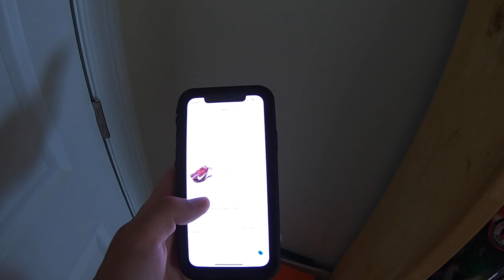EBAY BUYERS OPEN THEIR WALLETS FOR THESE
EBAY BUYERS SHELL OUT LOTS OF MONEY FOR THESE
We got great money for this! Come see some things we have been selling in the past week!

OUR EBAY STORE

CAMERA WE USE:

LIGHTS WE USE:

SHIPPING SCALE WE USE: